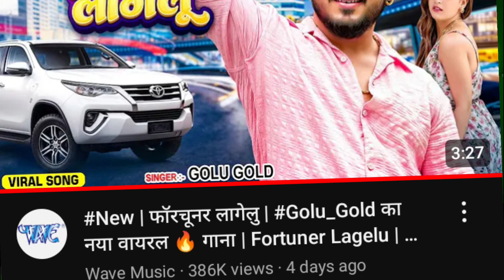इसे कहते है गाना ? Apna Raja Ji Ke || Pawan Singh Shilpi Raj || Only 1 Bihar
और ह बेल आईकण को दबा के रखे ता की कोई भी खबर सही समय पर देख सके

ध्यान दे : ईस विडिओ का मकसद लोगो को खबर और जानकारी के लिए बनाया गया है किसी को ठेस पहुंचाने के लिए नही : अगर कोई भी प्रकार का दिक्कत या कोई शिकायत है तो किर्पया पहले हम  से संपर्क करे  __